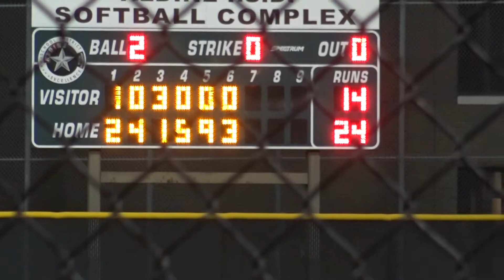MacArthur HS Softball-Varsity vs Eisenhower (04-13-22)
Lady Generals from MACARTHUR high school varsity 🥎 vs Eisenhower HS at Aldine (MOC) softball complex in HTX on 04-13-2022.
Look for Alia  2 run, Homerun.